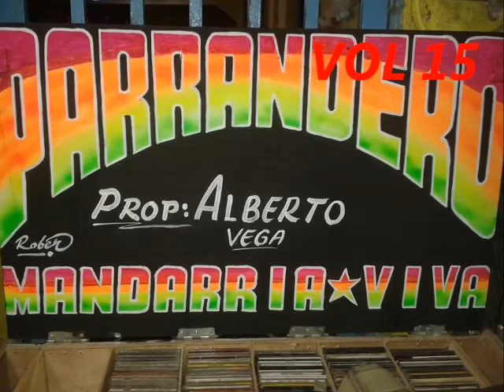Suelta el machete - El Parrandero Vol 15 - (2001)